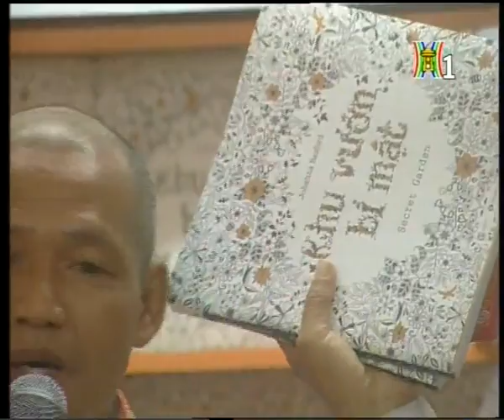[Coloring Book] - Cơn sốt trên toàn thế giới Coloring Book chính thức về Việt Nam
Bộ sách tô màu dành cho mọi lứa tuổi đặc biệt là cho người lớn: "Khu vườn bí mật" và "Khu rừng bị phù phép" đã về Việt Nam. Do Thaihabooks ấn hành.